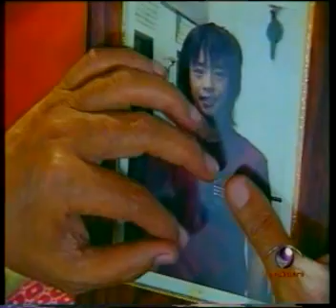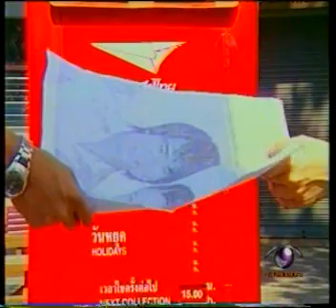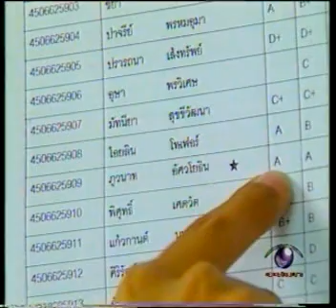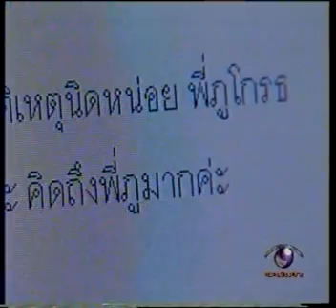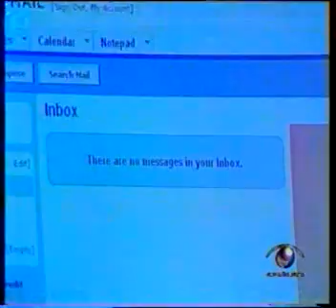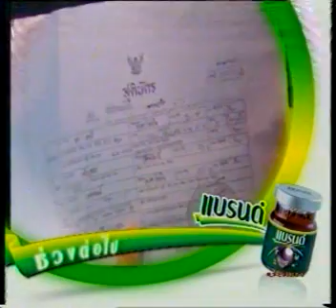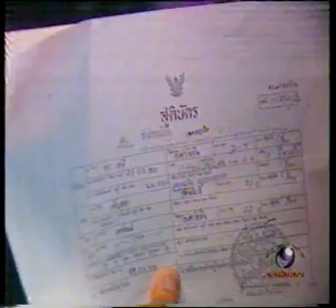พี่น้อง 2 เลือด Ep 4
ละคร "พี่น้อง2เลือด" ออกอากาศทุกวัน เสาร์-อาทิตย์ เวลา 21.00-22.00 น.
ทางโมเดิร์นไนน์ เริ่มออกอากาศตอนแรกวันเสาร์ที่ 12 กุมภาพันธ์ 2548
นำแสดงโดย บีม-กวี ตันจรารักษ์ แดน-วรเวช ดานุวงศ์
โดนัท-มนัสนันท์ พันเลิศวงศ์สกุล และแน็ท-เอวิตรา ศิระศาสตร์